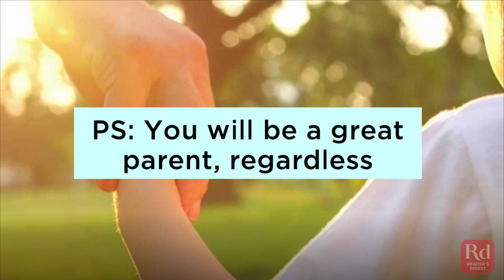Surprising Signs That You Will Make a Great Parent Someday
If you find yourself doing any of these things, chances are you're going to be a great parent someday.